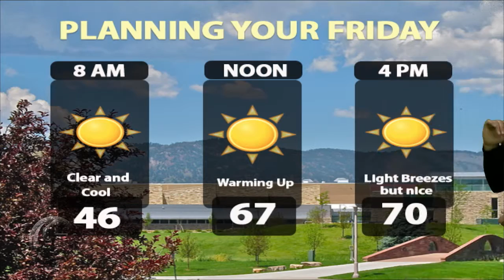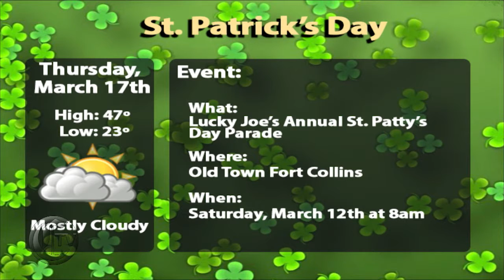CTV Weather Segment: Thursday, Mar. 10, 2016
Nicole Conklin has the latest weather forecast. Plus, she shows you how you can have your viewer photos featured on CTV for spring break.